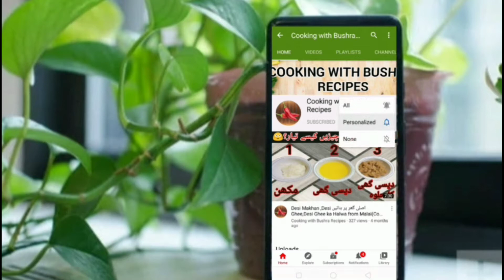Russian Salad Recipe By Cooking with Bushra Recipes| Best Healthy Tasty Salad | Best for All Parties